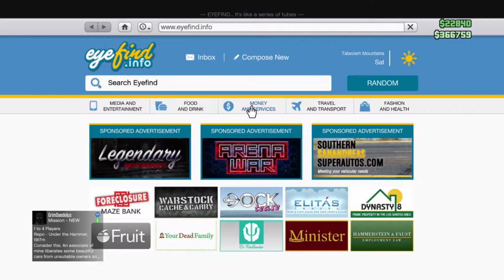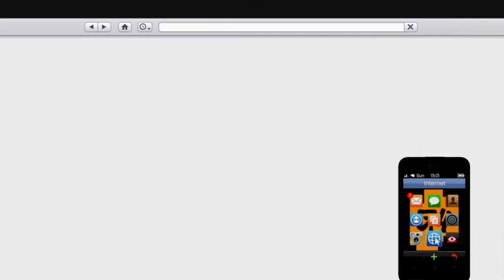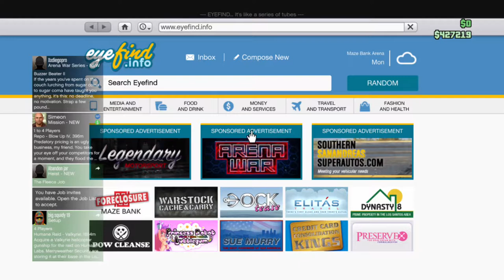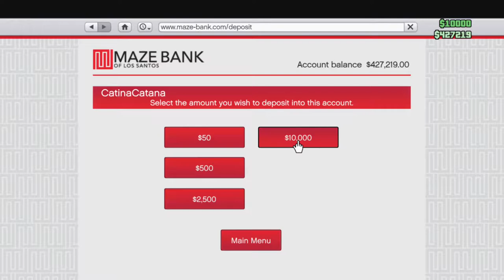Get Tha Ass 5 friends with itchy balls